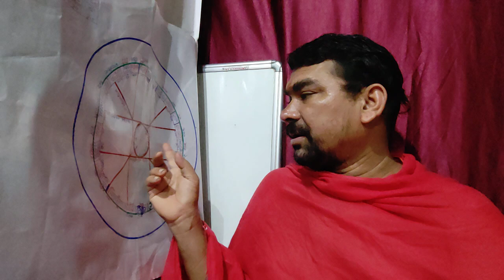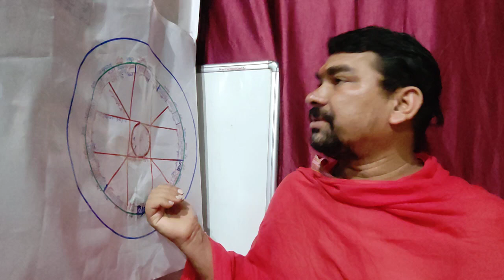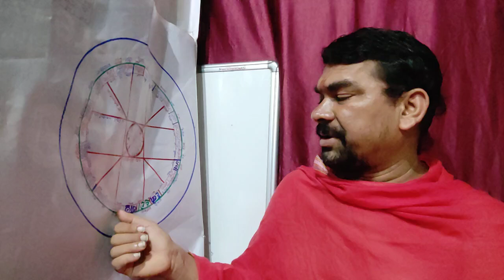राशि फल 10अक्टूबर मंगलवार मेष राशि वृष राशि से मकर कुंभ मीन तक mangalwar rashifal nakshatra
राशि फल 10अक्टूबर मंगलवार मेष राशि वृष राशि से मकर कुंभ मीन तक mangalwar rashifal nakshatra uhh ahh ki yah